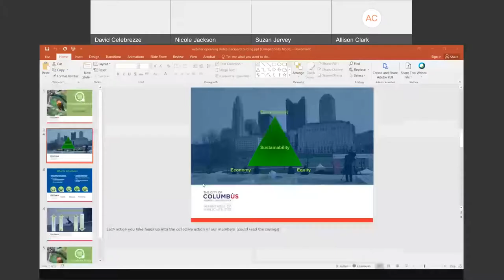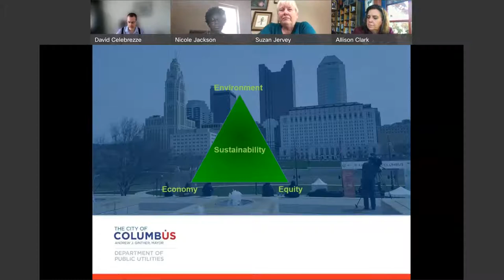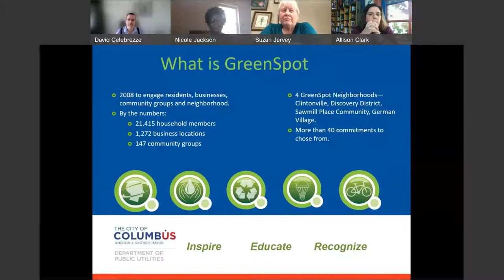GreenSpot Conversations: Winter Backyard Birding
Winter is almost here and that means it is a great time to see birds! But, how do you attract those fine, feathered friends to your yard, what is the best food to feed them, and what are some good books/guides to use? Fear not! Birding experts Nicole Jackson (Columbus Audubon), Allison Clark (Grange Insurance Audubon Center), and Suzan Jervey (Columbus Audubon) will answer these questions, your questions, and more!